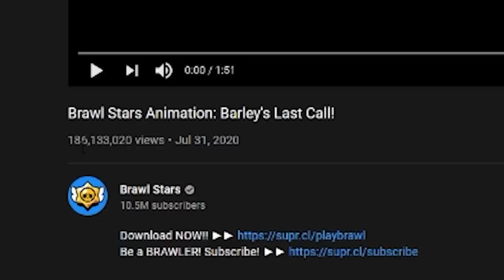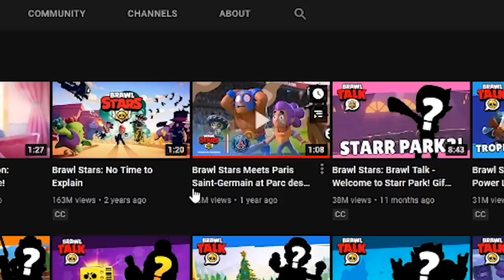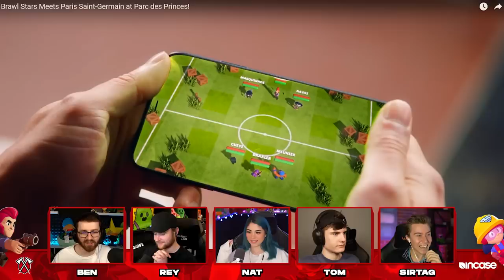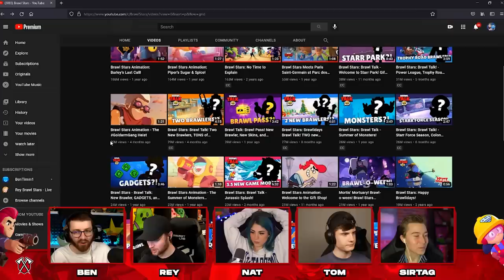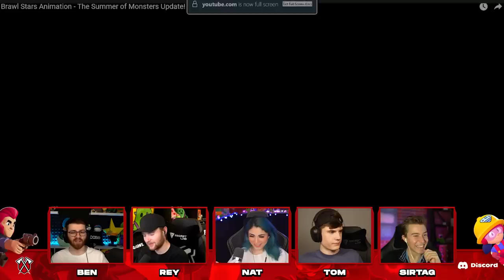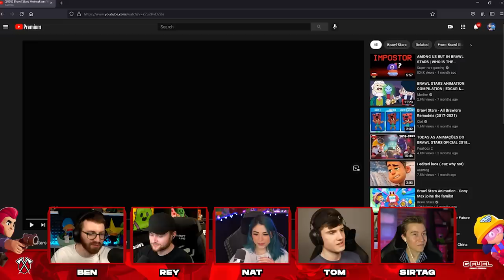BEST BRAWL STARS ANIMATIONS!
BEST BRAWL STARS ANIMATIONS! | Tribe Gaming
▶ World Flipper is COMING SOON!